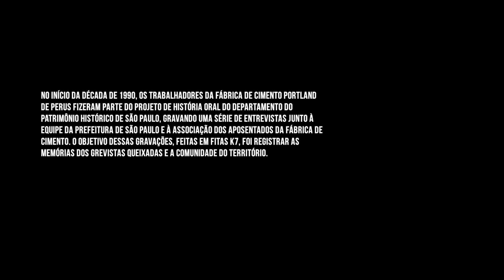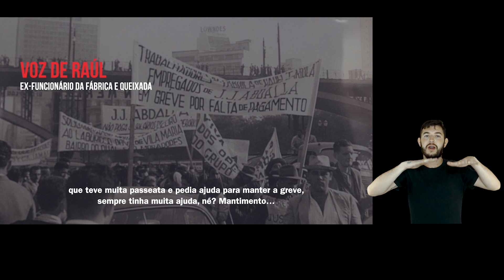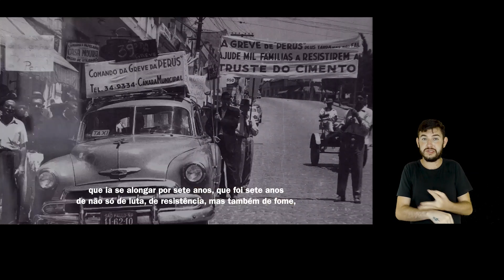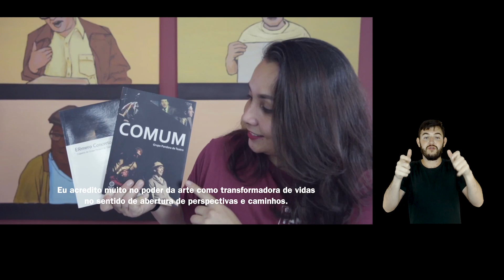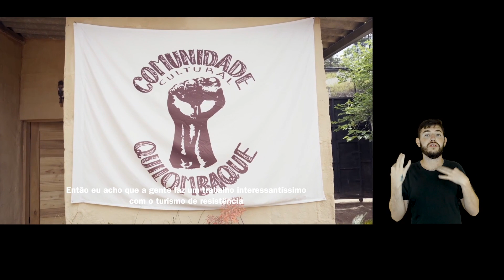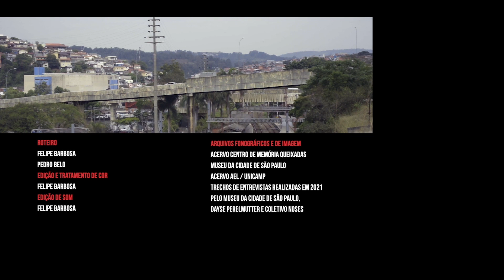PERUS ONTEM E HOJE: A PERIFERIA É O CENTRO | LIBRAS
Perus ontem e hoje: a periferia é o centro

No início da década de 1990, os trabalhadores da Fábrica de Cimento Portland de Perus fizeram parte do projeto de História Oral do Departamento do Patrimônio Histórico de São Paulo, e gravaram uma série de entrevistas junto a equipe da Prefeitura de São Paulo e a Associação dos Aposentados da Fábrica de Cimento. O objetivo dessas gravações, feitas em fitas k7, foi registrar as memórias dos Grevistas Queixadas e a comunidade do território.

Desde 2019, a equipe do Museu da Cidade de São Paulo, reconhecendo o pioneirismo do acervo de história oral coletado desde a década de 1980, buscou retomar os trabalhos com outros olhares sobre o mesmo território.

O Museu volta a Perus, desta vez, para conversar com uma nova geração de trabalhadores, buscando ouvir suas memórias sobre modos de trabalho, resistência e o fortalecimento comunitário que vivenciam em Perus.

PREFEITURA DE SÃO PAULO
Ricardo Nunes

Aline Torres

SECRETÁRIA ADJUNTA
Antônia Soares André de Souza

CHEFE DE GABINETE
Danillo Nunes

DEPARTAMENTO DOS MUSEUS MUNICIPAIS
Marcos Cartum

PERUS ONTEM E HOJE: PERIFERIA É O CENTRO
Museu da Cidade de São Paulo
Centro de Memória Queixadas

ENTREVISTADOS
Alex Sotero - Xavicas Bar
Camila Cardoso - Agência Queixadas
Cleiton Ferreira - Ativista e articulador - Quilombaque
Erika Barbosa - Brechó Mama Boss
Joyce Ponciano - Romeu e Julieta Doceria
Lucimara Franco - Lucy AfroHair
Marina Lima - Ateliê Coisificando a Subjetividade
Thalita Duarte - Ocupação Canhoba
Neidy Sylva - Cuscuz Nordestino
Regina Célia Soares Bortoto - Professora e neta de Queixada
Priscila Rezende - Tempero de Oya
Willian André (Will da Afro) - CEO da Marca AFROPERIFA
Wilma Bernardes - Assistente social e filha de Queixada

ORGANIZAÇÃO
Grupo de Trabalho de História Oral do Museu da Cidade de São Paulo
Adelaide Maria de Estorvo Alencar da Silva
Brenda Alves Marques
Danilo Montingelli
Elton Bueno de Toledo
Emília Maria de Sá
Evaldo Piccino
Nádia Bosquê Ferreira
Sofia Castilho
Paula Talib Assad

PRODUÇÃO AUDIOVISUAL
Estúdio CRUA

DIREÇÃO AUDIOVISUAL
Marcia Mansur e Marina Thomé

PRODUÇÃO DE FILMAGENS
Ana Campos

FOTOGRAFIA
Felipe Barbosa
Pedro Belo

AGRADECIMENTOS
Biblioteca Padre José de Anchieta
Centro de Memória dos Queixadas

Trechos de entrevistas realizadas em 2021, pelo Museu da Cidade de São Paulo, Dayse Perelmutter e Coletivo Noses.